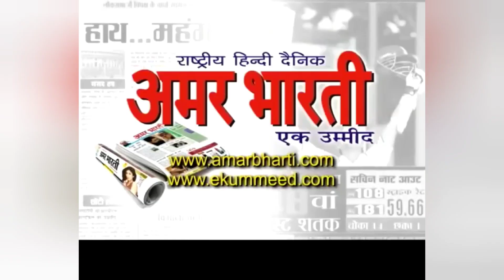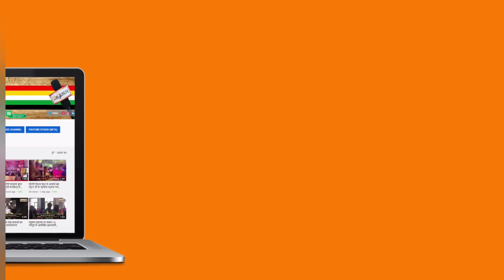मुनि श्री १०८प्रसंग सागर जी महाराज श्री १००८महावीर जैन मंदिर सराफा बाजार गुलवर्गी (कर्नाटक)jinagam#